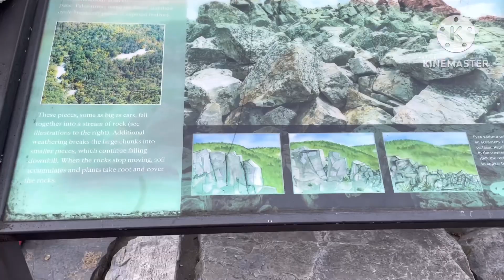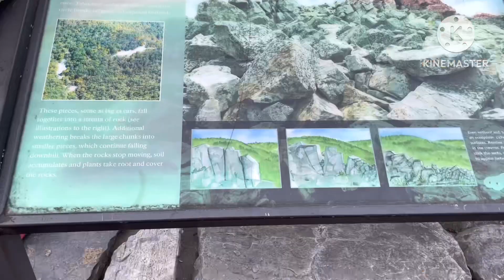25 de diciembre de 2023